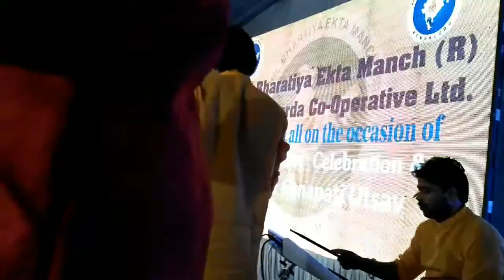Live जागरण song बंगलौर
Live जागरण
बंगलौर
Song banjo, ढोलक,तबला,pad, ऑर्गन,

Mumbai live भजन
Song video like and
चेंनल

VartikaPresents